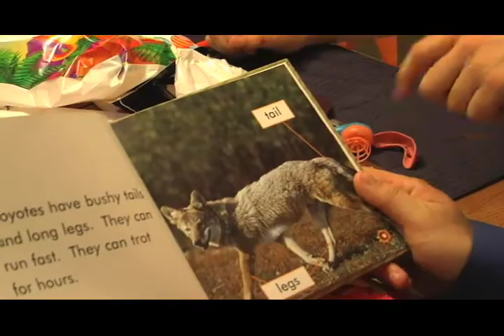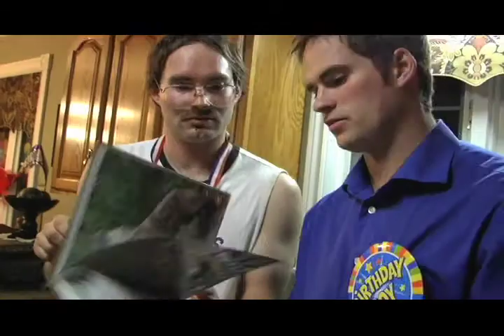Profile PEI - Season 2 - Ep4: The Birthday Surprise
Episode 4. Season 2 of the comedy web series Profile PEI.
Created by Jeremy Larter + Adam Perry
Shot in Prince Edward Island
2009